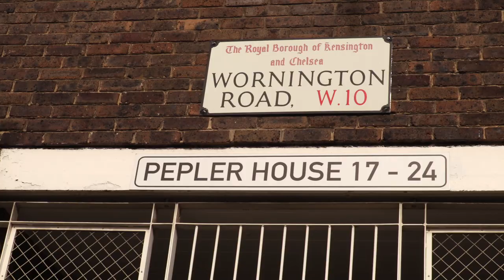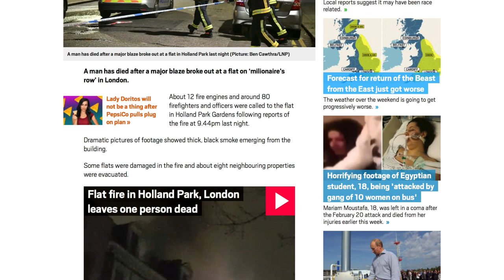Housing 1 | How not to do things Wornington